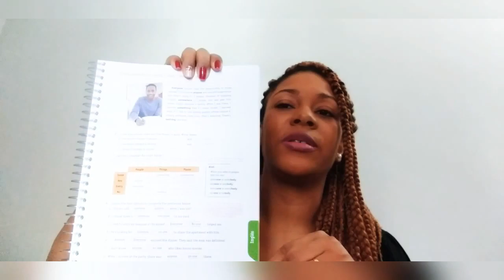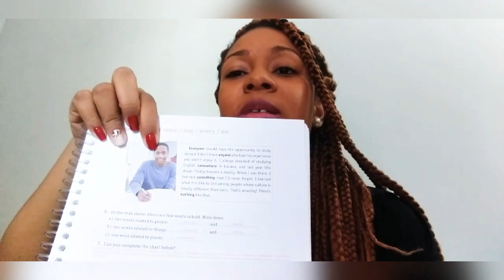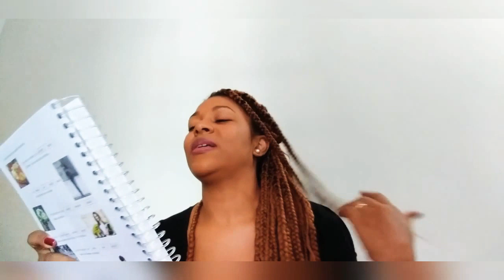Aula de Inglês 1 9° ano - 05/06